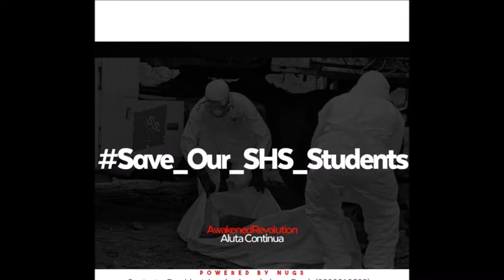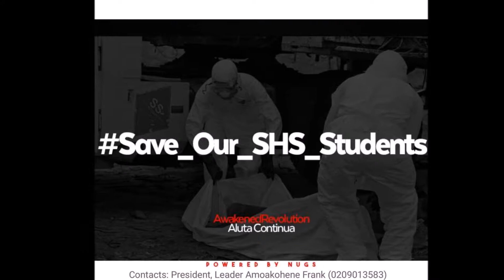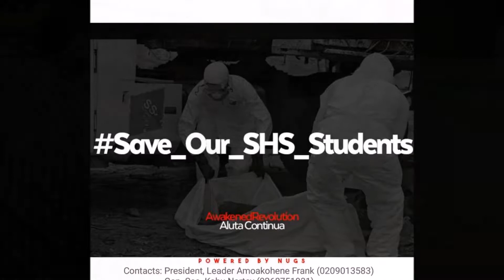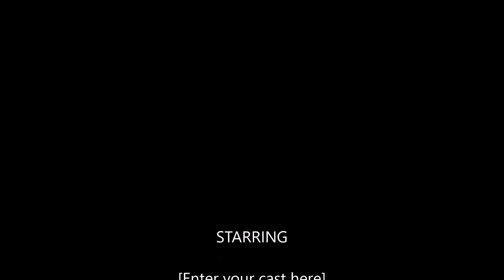Best Student, Kabu Nartey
NUGS General Secretary, Kabu Nartey, on Sunrise FM. NUGS to deploy 480 health graduates across Ghana to curb H1N1 and meningitis outbreak